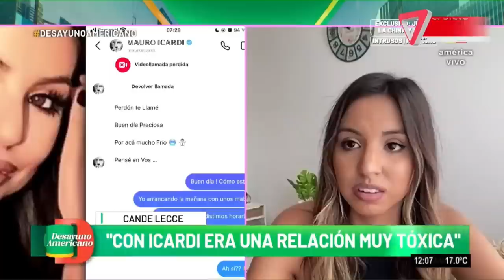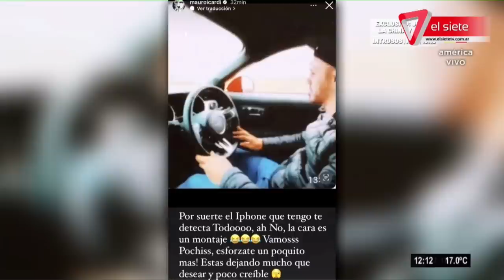💣Ángel de Brito: En exclusivo con Cande Lecce, supuesta amante de Icardi😳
-Ángel de Brito da su opinión sobre Wanda, la separación con Icardi.
-Para Ángel lo que más lo separa es el trabajo ya que Mauro Icardi tiene un contrato con un equipo de fútbol en Turquía y Wanda por el momento esta llevando a cabo la conducción de Masterchef Argentina.
-Ángel además le realiza preguntas a la supuesta amante de Mauro Icardi, Cande Lecce.